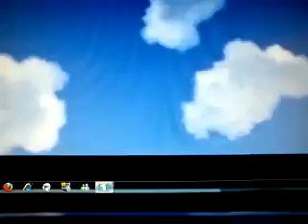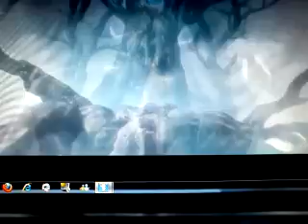tales of symphonia pc download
The game Disc 1 and Disc 2 ( English verision ) can be found here:

Search the page a little and you will find it.

Heres the link to disc 2

Dolphin emulator! ( Required to play the game )

::INSTALL::

1. Open the dolphin emulator and a big white window will pop up.
2. Open the file you downloaded around 1GB with the emulator and it will start immediately!

For more questions send me a PM on this account.

CHEERS!